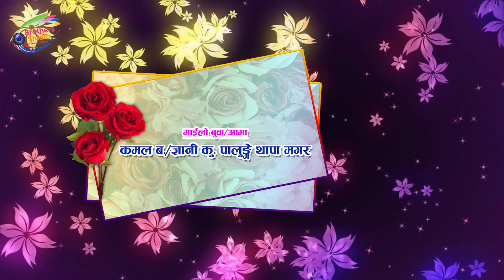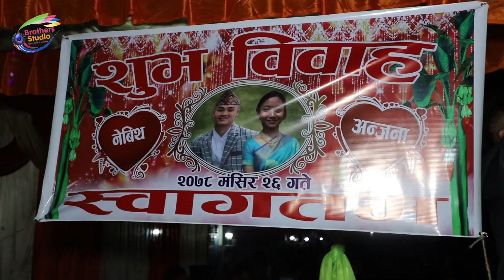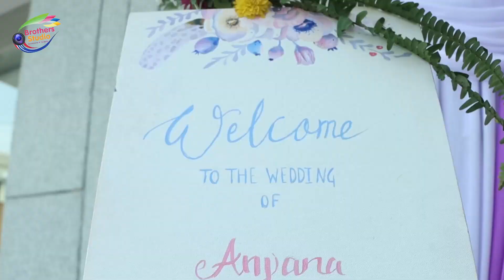Nepali wedding Highlights , Nebith wedds Anjana.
capture by Brothers photo studio  and videography,Sainamaina-4,Murgiya ,Rupandehi.